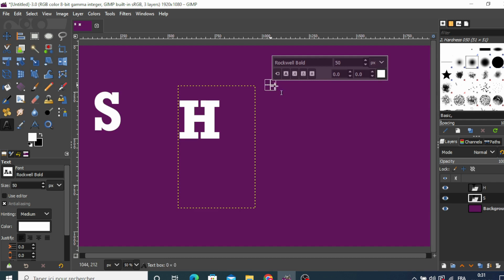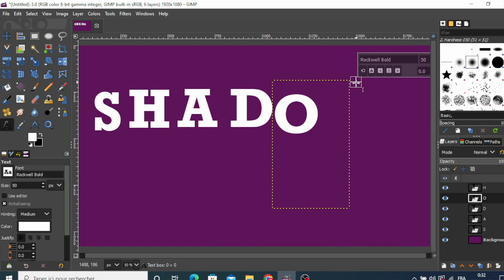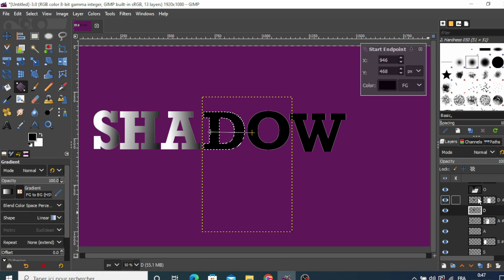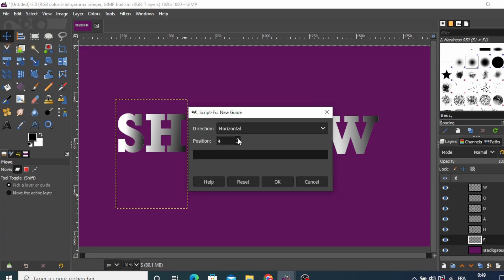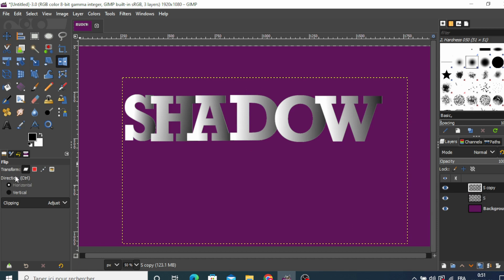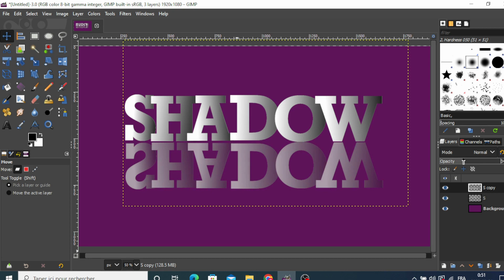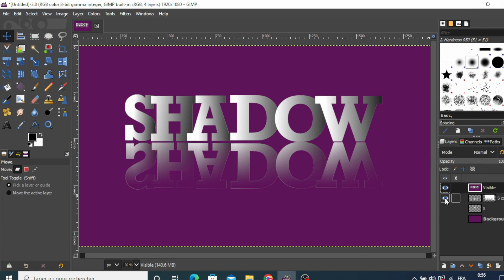How To Create Shadow Text Effect In Gimp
Tutorial On How To Create Shadow Effect In Gimp